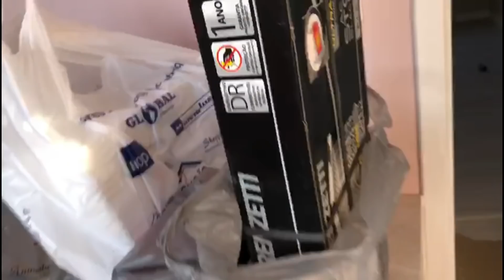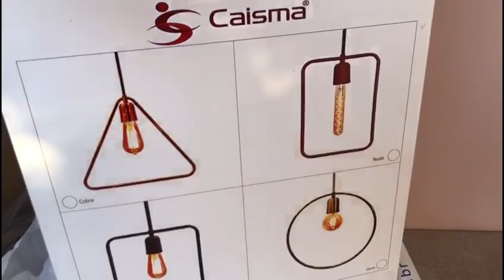DIÁRIO DE OBRA #20 l INSTALAÇÃO DO CHUVEIRO E LUMINÁRIAS l JÁ VAMOS SE MUDAR! 🏡